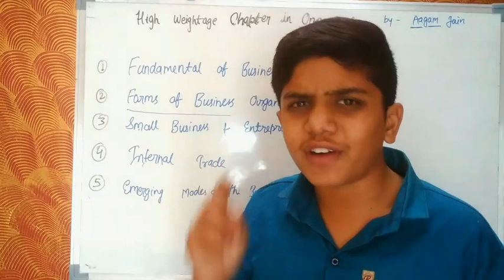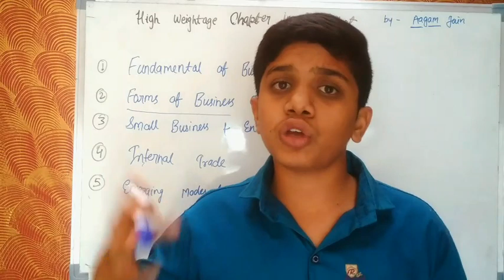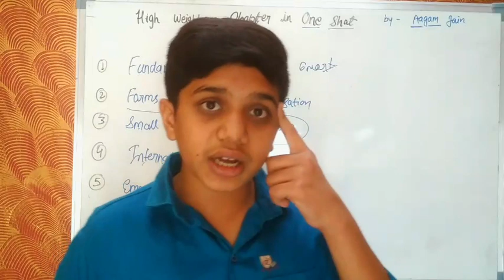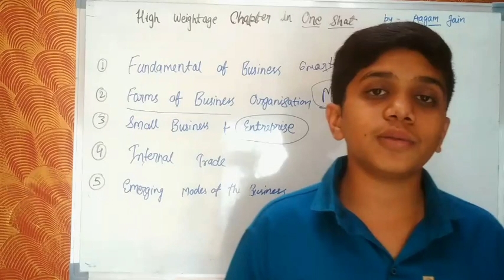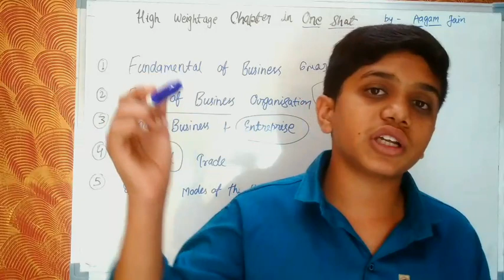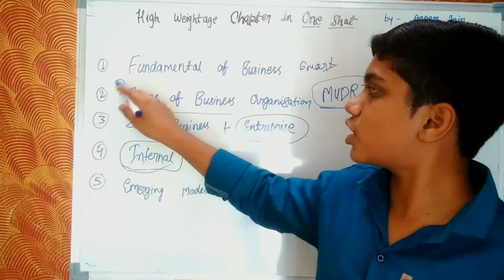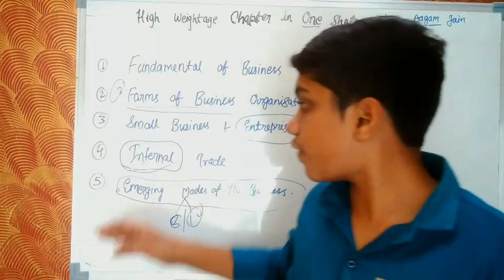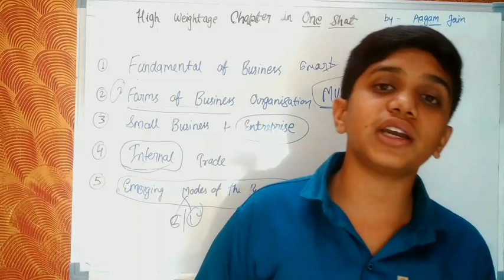Business studies | High weightage chapter at once | One shot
Chapter -:
1. Fundamental of business
2. Forms of business organisation
3.Emerging modes.of business
4. Small business and entrepreneurship

5. Internal trade

The Adventure

The tale of Melon City

The Childhood (Poem)

Intellectual property rights(Business studies)

Part - 1(Traditional and Golden rules of Accountancy )